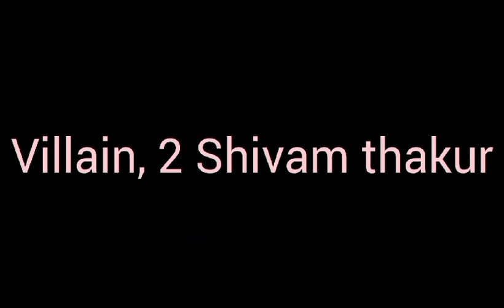movie || ब्लास्ट एक्शन स्टोरी1 | thriller movie | best action movies | hollywood action movie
thriller movie
new movies
english action movies
hollywood movies in english
action movies
movies
kung fu movie
movies action best
deadpool & wolverine
action movie hd english
anti-japanese war
a man becomes a gangster to save his son
full movie
hollywood action
english movie
ganzer film

comedy movies
hindi movie
bollywood movies
south movie hindi dubbed
south movie

My Instagram I'd please search👉 hey.i.am.hare

thriller movie
new movies
english action movies
action movies
movies
kung fu movie
movies action best
deadpool & wolverine
anti-japanese war
full movie
hollywood action
english movie
ganzer film

thriller movie
new movies
english action movies
action movies
movies
kung fu movie
movies action best
deadpool & wolverine
anti-japanese war
full movie
hollywood action
english movie
ganzer film